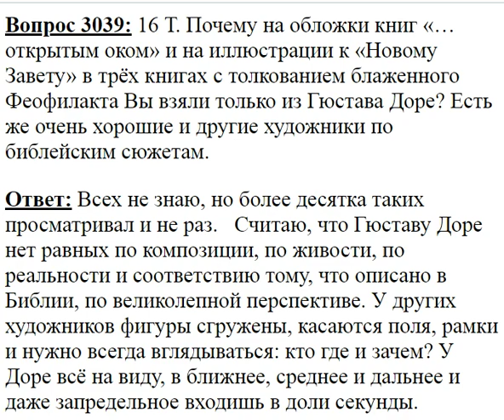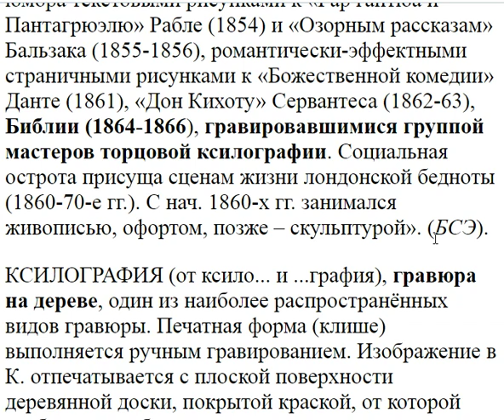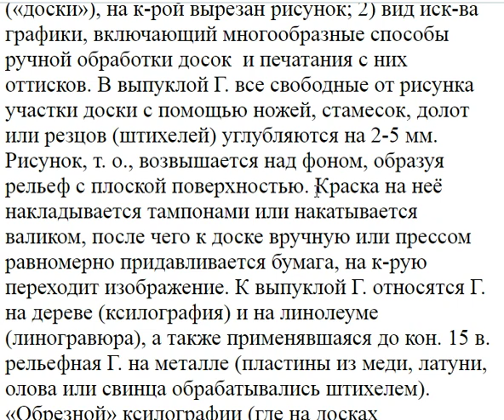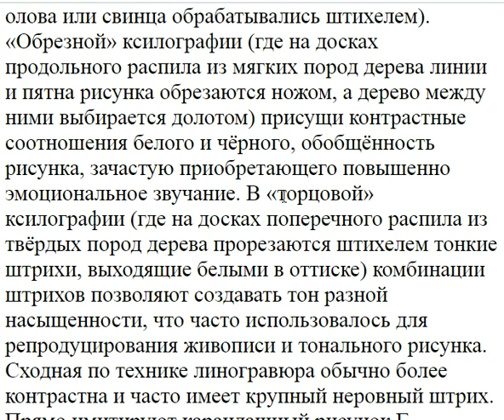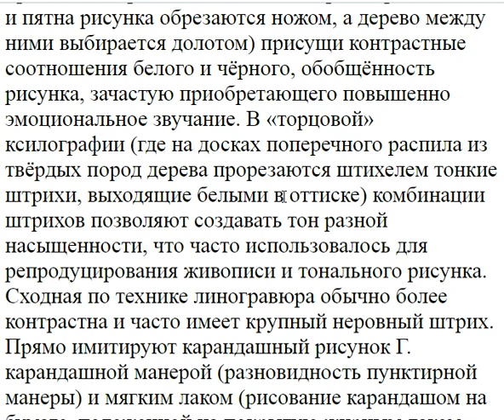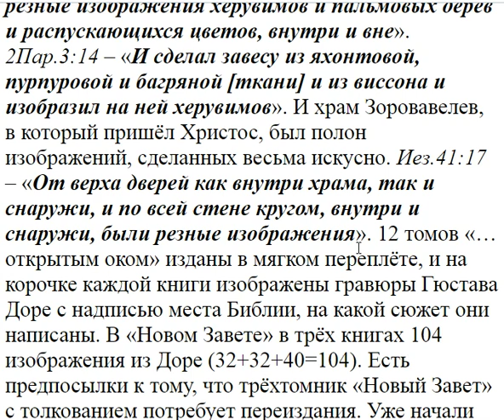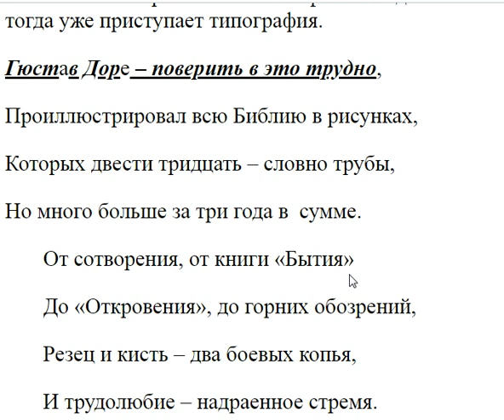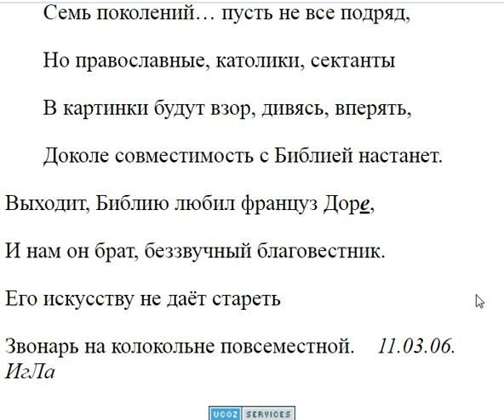3039. Почему в книгах поместили Гюстава Доре?